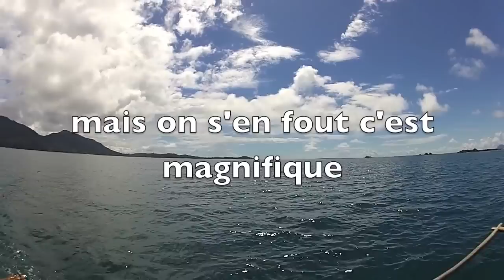Fig et Jagger à Madagascar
Diégo-Suarez (Ramena) avec la mer d'émeraude puis les 3 baies sinon Nosy Be + combat de Moringue.